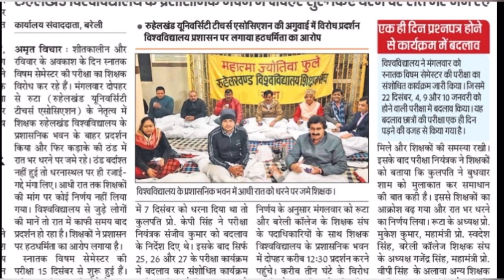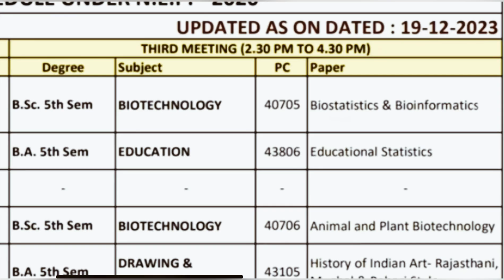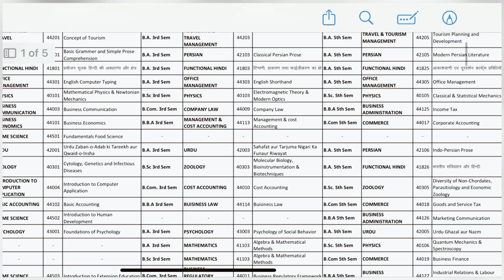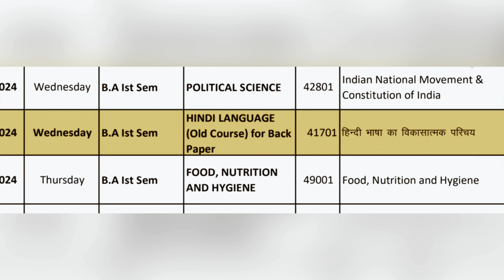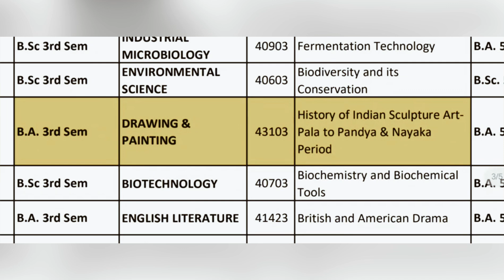Mjpru Exam Date Revised | फिर से बदल गई exam date / odd semester exam date updat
Sarch -
Mjpru exam date revised 2023
mjpru exam scheme 2023
Mjpru exam date changed
download mjpru exam scheme 2023
mjpru news today bareilly
mjpru exam date 2023
mjpru mjpru news today
how to download mjpru exam scheme 2023
mjpru admit card 2023
mjpru admit card 2023 kaise download kare
how to download mjpru admit card 2023
botany after class

mjpru exam date change
mjpru big updat
LLB exam date 2023
mjpru big updat
admitcard redownload
mjpru big updat